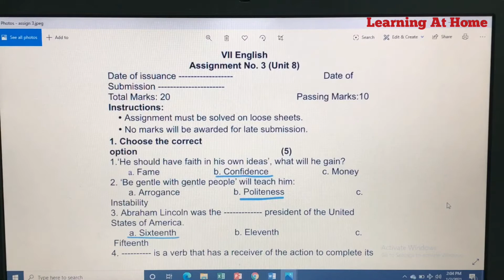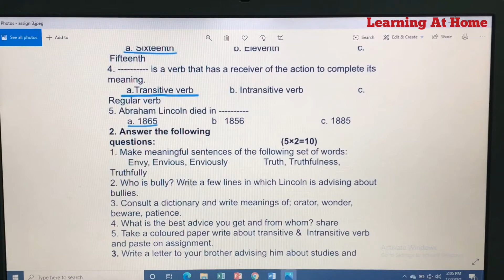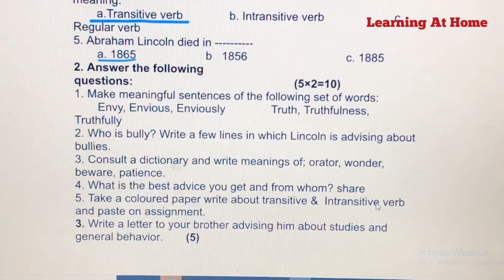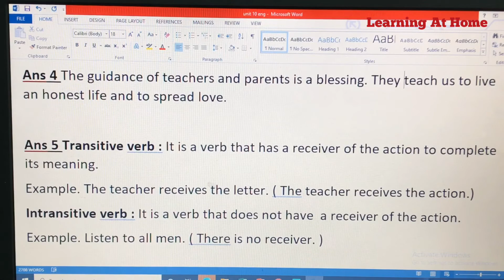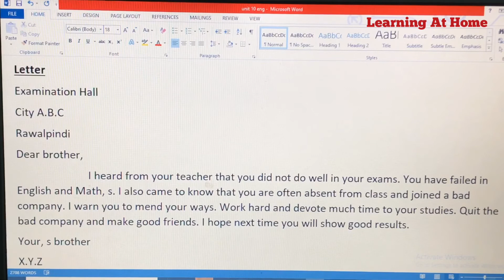Assignment 3 English Class 7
These are the assignments given to FGEI C/g Students all over Pakistan in second term 2020